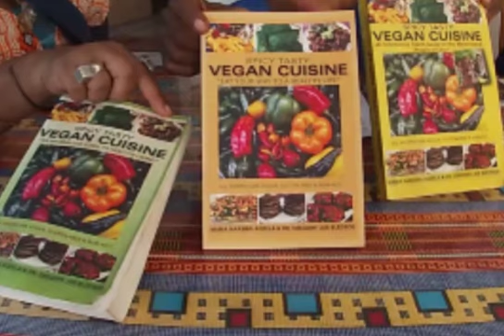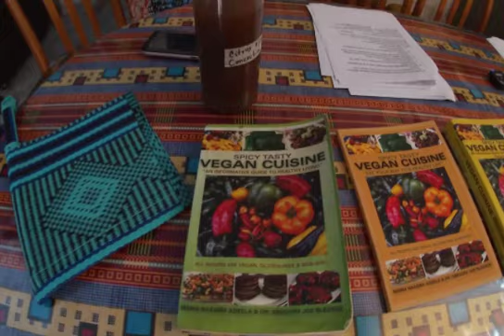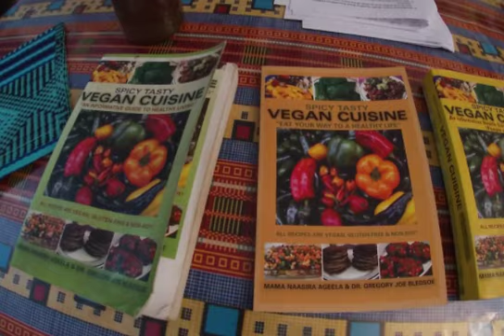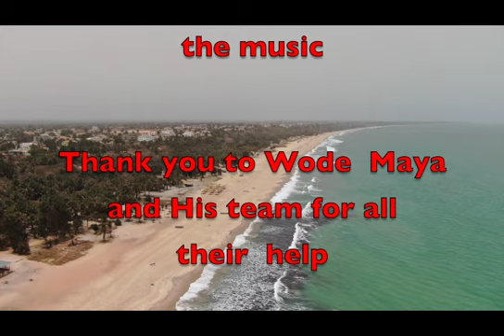BlaXit Developing Africa SPICY TASTY VEGAN FOOD